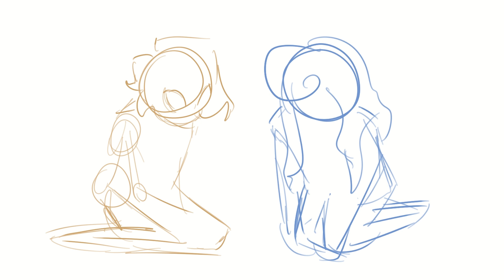You'd Be Stars (animation WIP 2)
this time i have the whole storyboard attached... i hope everyone really like it so far :0